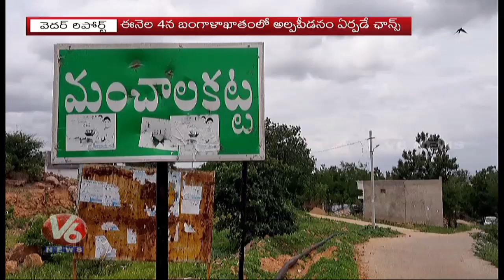Weather Report : IMD Forecast Normal Rainfall For Next 3 Days | Huge Water Inflow Into Medigadda|V6